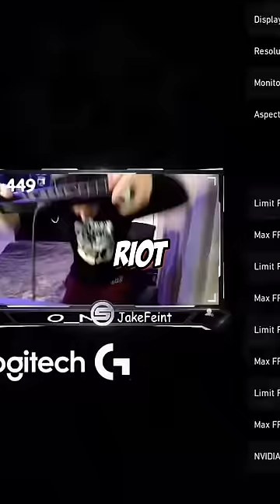RIOT FIX YOUR GAME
My Gear:

My Stream Camera

My Video Camera

Camera Lens

My Mic

My Audio Interface

My Boom Arm

My Monitor